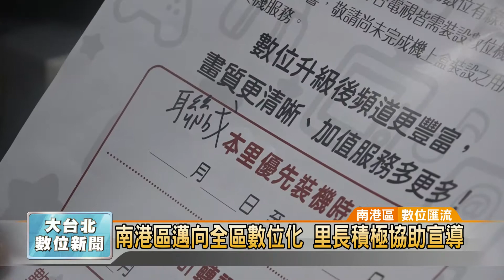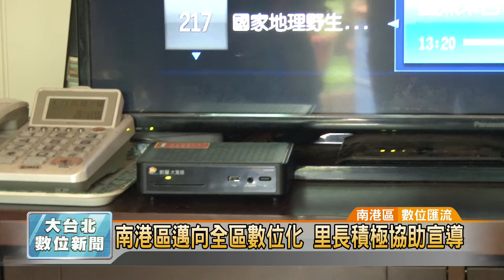20161108 南港區邁向全區數位化 里長積極協助宣導 (凱擘大台北數位新聞)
南港區邁向全區數位化 里長積極協助宣導

今年6月底，凱擘大寬頻配合NCC與台北市政府推動的有線電視數位化政策，士林、北投兩區已經先行數位化達陣，而12月開始，南港區將陸續關閉類比，開始數位化的新時代，南港區各里長也協助張貼海報，讓里民能更了解國家數位化政策，儘快安裝機上盒。

南港區聯成里長沈長慶，拿著海報就仔細端詳，研讀上面的重要訊息，接著在里辦公處外牆，挑選中間醒目位置把海報貼上，原來這是新台北有線電視向里民宣導數位化政策的海報，提醒里民儘快安裝數位機上盒。

另外一頭，南港鴻福里長劉明康，也立刻將拿到的數位化海報貼在里辦門口，提醒里民安裝數位機上盒的重要性，因為從今年12月開始，南港地區即將配合政府政策，邁入全區數位化的里程碑。

今年6月底，台北市士林、北投兩區的有線電視已經全面數位化，11月內湖區也同步進行，12月也將啟動南港區數位化機制，凱擘大寬頻陽明山、金頻道、大安文山、新台北數位有線電視總經理王建文表示，有線電視業者將秉持一貫初衷，協助民眾降低訊號轉換時造成的影響，提供更好的數位化服務，讓收視戶儘早喜受有線電視數位化後，帶來的高品質視覺饗宴。

記者 曹登華 採訪報導 (南港區/數位匯流)